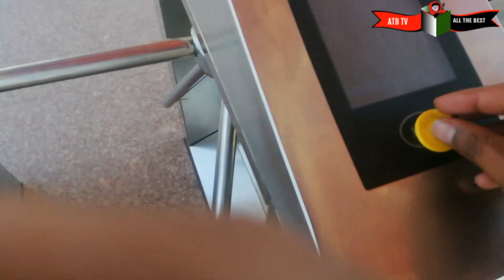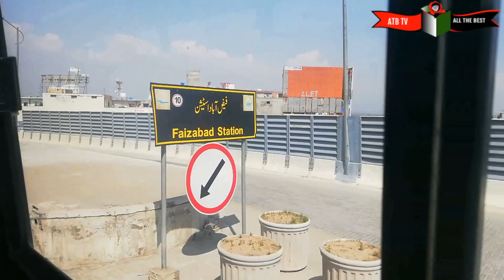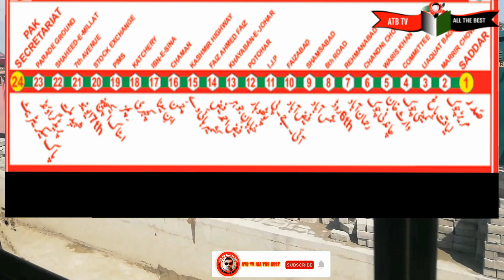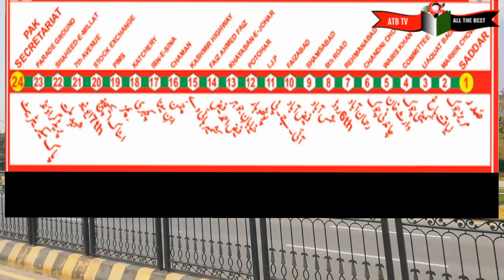ORANGE Trane Lahore Vs Islamabad Metro Bus Combination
Orange Train Lahore Vrs Metro Bus Islamabad Who Best

orange Train Lahore Review 25oct 2020
For You
Train in Lahore
ORANGE TRAIN
LAHORE PAKISTAN